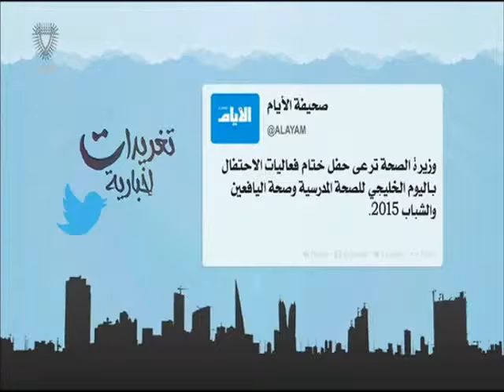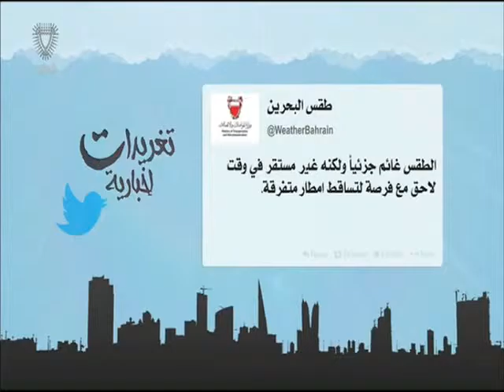البحرين: تغريدات أخبارية 09-11-2015